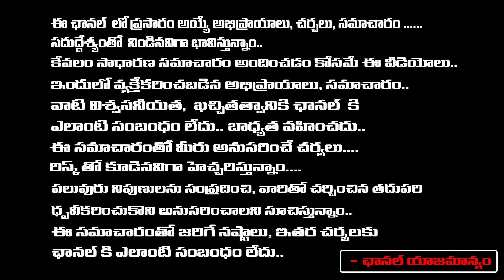Pawan Kalyan Y+ Security | Chandrababu | Red Tv